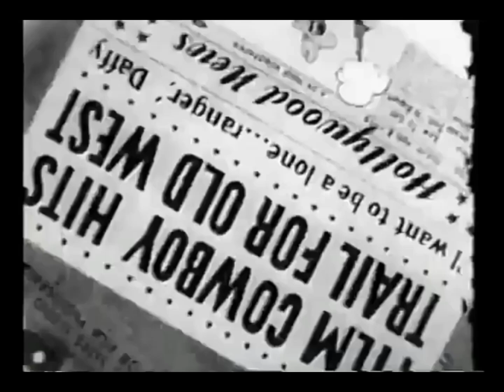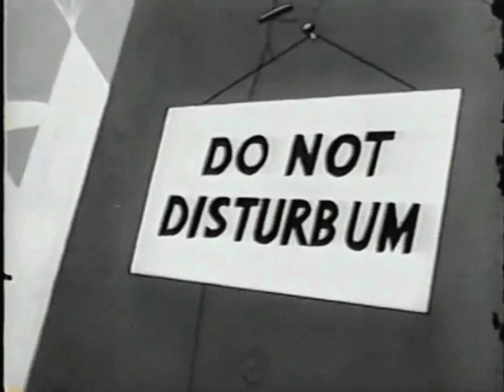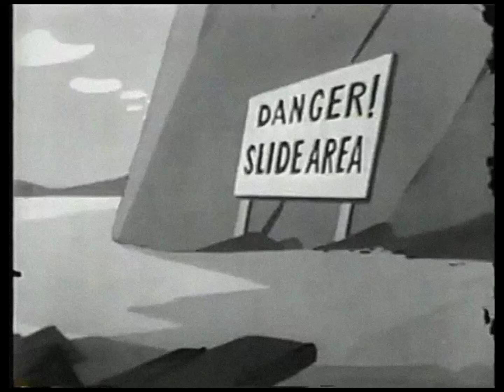"THE DAFFY DUCKAROO"